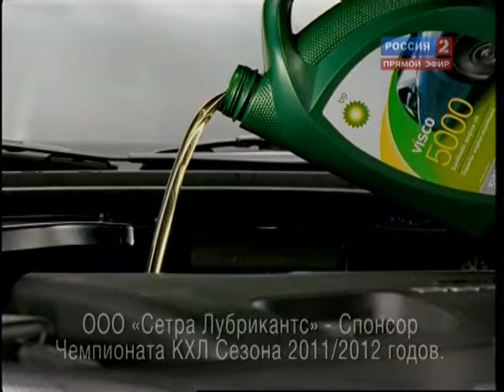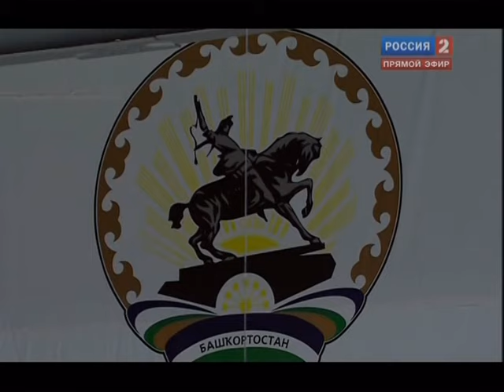Прерванный матч Салават Юлаев-Атлант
Прерванный матч Салават Юлаев-Атлант 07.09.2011